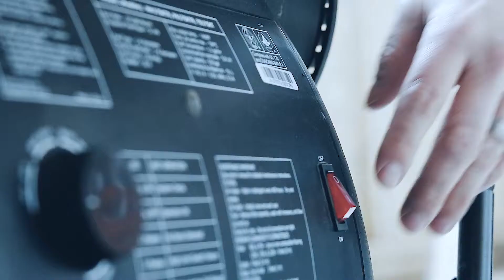Forced Air Kerosene Heater - MH175KTR - Mr. Heater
Whether you are using it in a garage or on the job-site, the Forced Air Kerosene heaters by Mr. Heater are up for the task. With job-site ready dual powder coated tubular steel handles, pneumatic rubber tires, and a split upper shell designed for maintenance, you can expect long life and faithful service from your Mr. Heater Forced Air Kerosene heater. Equipped with high output fully enclosed motors and large glove friendly controls, you cannot go wrong. Heating up to 4,375 square feet and controlled by a factory installed thermostat, this unit effortlessly heats up a lot of space quickly. Equipped with a high limit safety switch and a photo CAD cell to shut the unit off in unsafe conditions, you can use this heater with no worries and focus on the task at hand. The kerosene heaters have all the versatility and safety features the job-site requires.